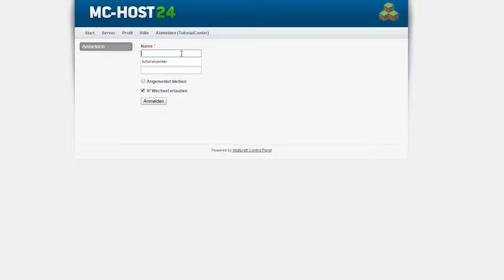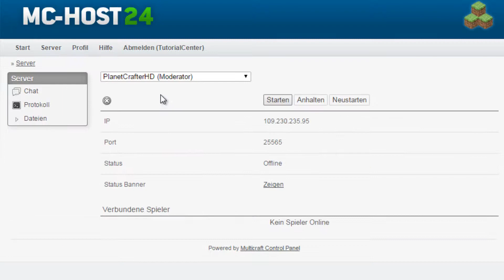MC-Host24: Nutzer zum Interface hinzufügen | Tipps & Tricks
►► Infos:

In diesem Tutorial erfährst du, wie die Registrierung, das Aufladen von Guthaben und das Bestellen eines Servers bei MC-Host24.de abläuft.

► Bei Fragen erreichst du den MC-Host24.de Support hier:

    ► TS3: ts.mc-host24.de

MC-Host24 ist ein bereits seit 2013 aktiver Hoster mit dem Spezialgebiet Minecraft-Gameserver auf Prepaid-Basis welcher mit der aktuellsten Technik, den besten Features und zusätzlich noch unschlagbar günstigen Preisen punkten kann.

Bei MC-Host24 bekommst du deinen Minecraft-Gameserver schon ab 1,80€.